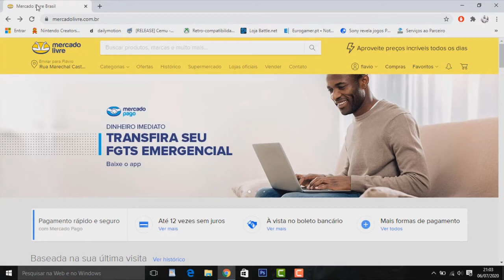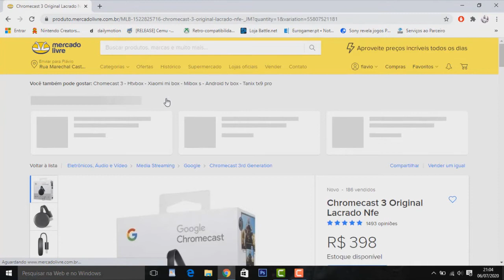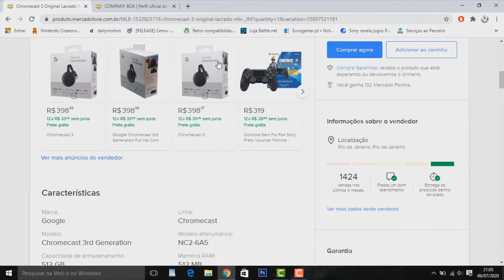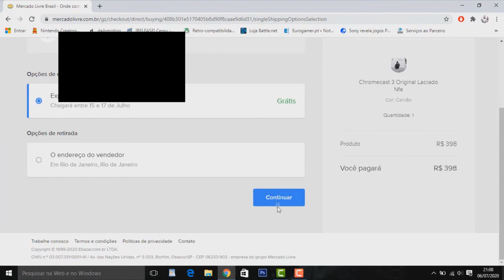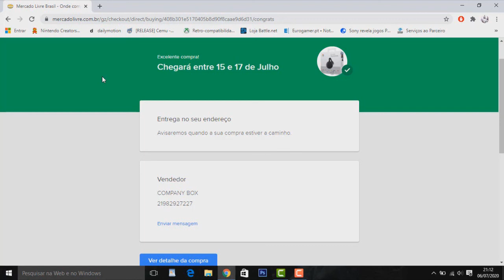Dicas de Como Fazer compras com segurança no Mercado Livre (Chromecast 3)